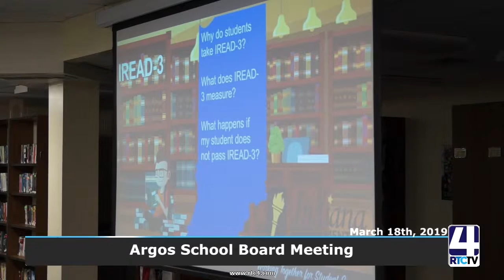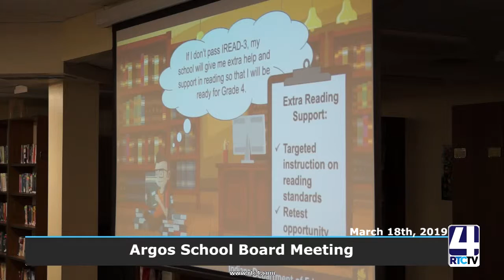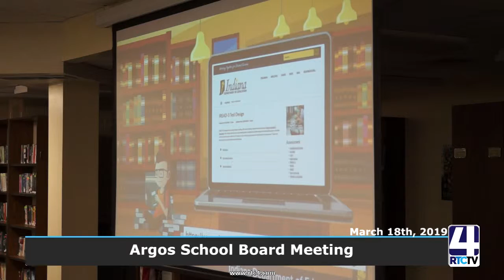Argos School Board Meeting 3-18-19